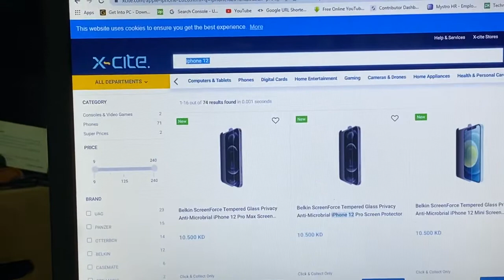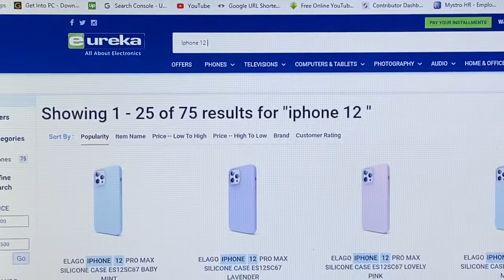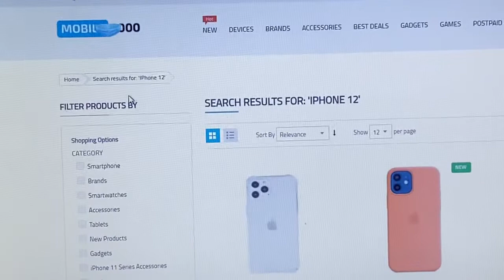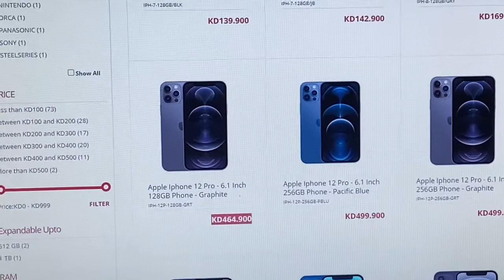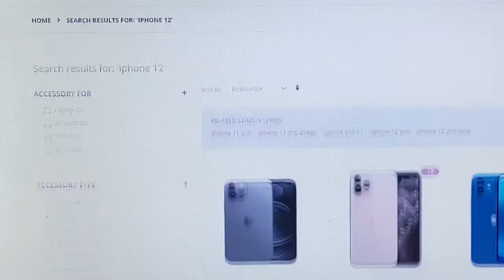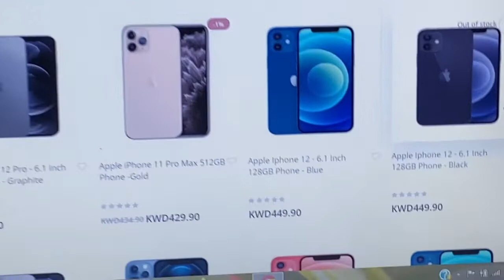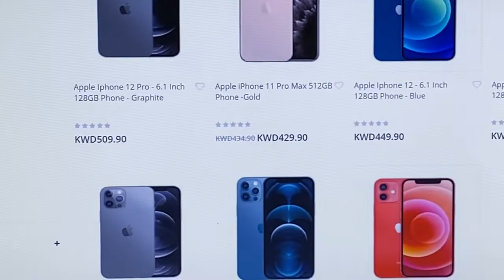iphone 12 price in Kuwait which market in 1st available this iphone price show which market 1st time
iphone 12 which market in 1st available price show which market you want buy so watch where now available
iPhone 12 Pro, Hello 5G 😍
Available in 128, 256 and 512 GB

About this video in Learn Kuwait best offer sultan Center give 75% best discount you want buy watch this video full information watch this video open this

welcome my youtube channel  this channel And videos making for your always time helps like general knowledge , technical knowledge , funny videos ,health care tips,  please subscribe this channel  like and share

 yah channel aap logo ke help ke liye banaya gaya hai jaise , life change motivational  video , comedy funny video , technical video making for you help and learn watch this video

This channel making for helping our grove life helpful tips technical or technology related and General knowledge shearing in Hindi
Please subscribe this channel for regular letest video watching यह YouTube चैनल को सब्स्क्राइब करे हम आप के help के लिए जीवन को तरकक्की स्मार्ट जीवन बनायेंगे  ओर जेनरल नॉलेज , funny विडीओ, हेल्थ केयर , टेक्निकल विडीओ यह सब विडीओ देखने के लिए ज़रूर सब्स्क्राइब करने के लिए  ओपन करे  ऊपर लिंक को